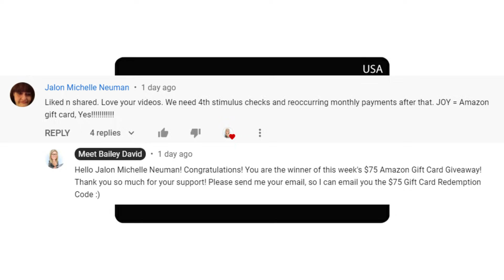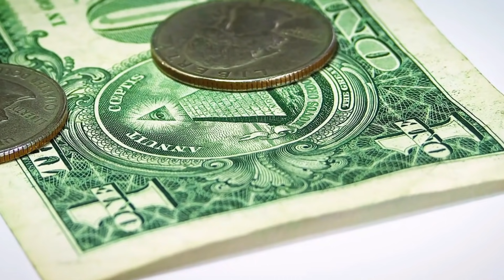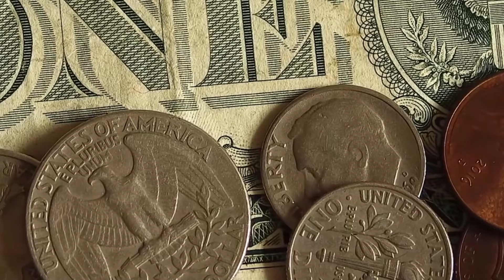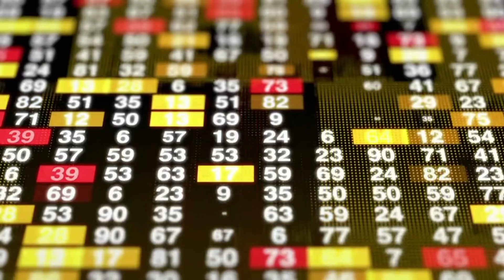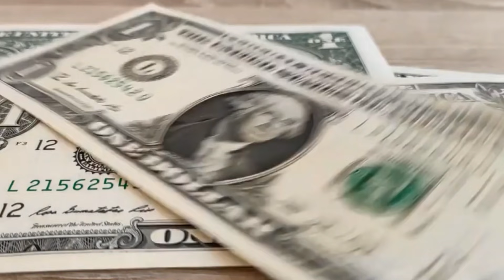JUST IN SCARY NEWS: FOURTH STIMULUS CHECK UPDATE! COMING THIS WEEK! $2000 STIMULUS CHECKS ARRIVING!